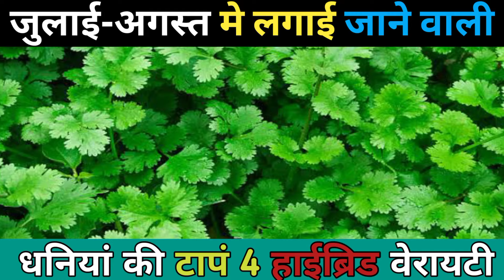जुलाई-अगस्त में लगाई जाने वाली धनियां की वेराइटी|Rainy season coriander variety|best Coriander seeds